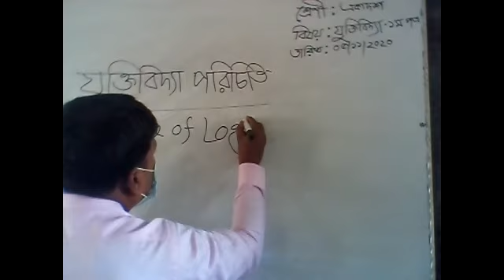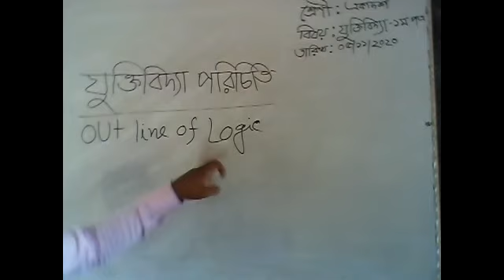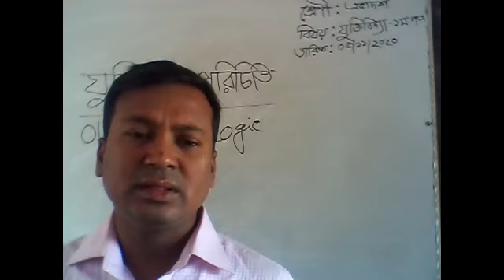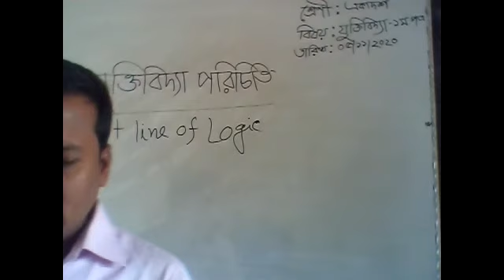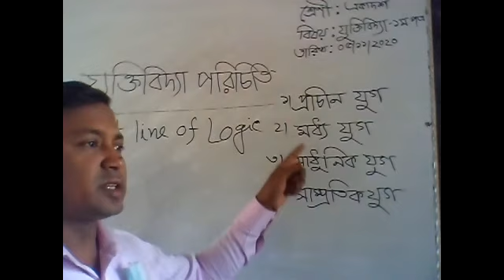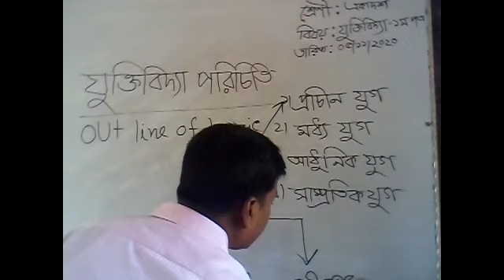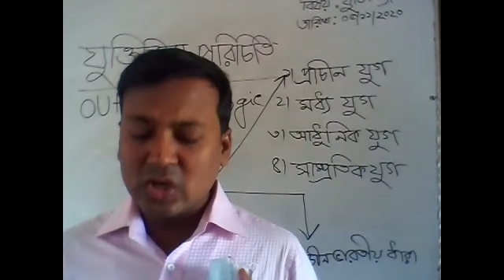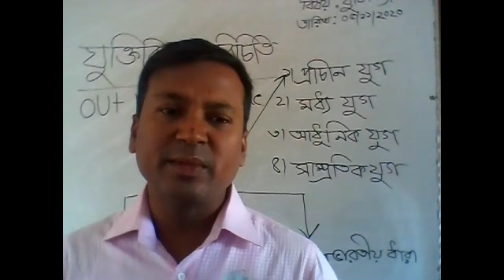Logic 1st paper chap 1, by Al Masud Karim ,lecturer